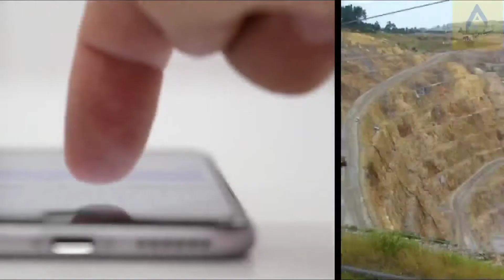फिल्म नहीं, ये है असली KGF की चौंका देने वाली कहानी | KGF history | KGF real story